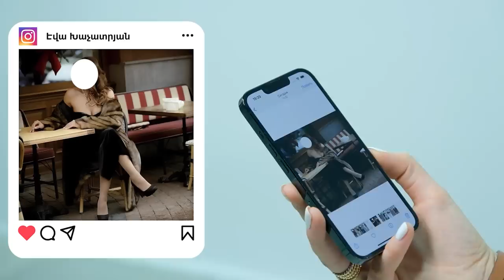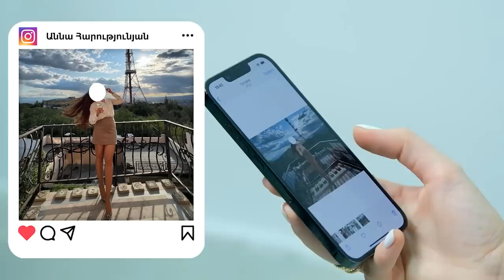Look&Face | Ամուսինս ապահոված էր, ես՝ ոչ, մտածում էի՝ կասեն հաշվարկով ամուսնացավ. Աշխեն Կոստանդյան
Amalyahovhannisyan-ի հեղինակային Look_and_face հաղորդման հյուրը դիմահարդար AshkhenKostandyan -ն է

Մեր ոճը մեր հայացքն է կյանքին ու տեսակի արտացոլանքը։ Look&Face-ը մեր կյանքի ու հագուստի ոճի մասին է։
Զրուցի փուլում բացահայտում ենք հայ հայտնիներին, բլից հարցերով պարզում նրա ոճային նախընտրությունները։ Ցույց ենք տալիս 10 հայ հայտնի մարդու լուսանկար, որոնց դեմքը հյուրը չի տեսնում և անկեղծ ասում է իր կարծիքը look-ի մասին։ Նաև առանձնացնում է հայկական շոու բիզնեսի 3 ամենաոճային մարդկանց իր կարծիքով։

Հյուր՝ Աշխեն Կոստանդյան /